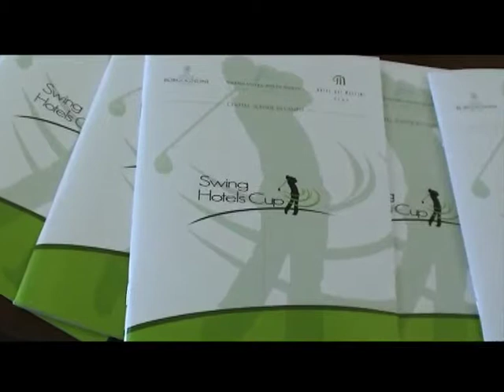GOLF, LA SWING HC IN COSTA SMERALDA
SPORT TIME è il Magazine sportivo di IES TV ideato e condotto da Gianluca Meola, prodotto in collaborazione con "35 mm Production" e "Green Light Image & Communication Agency"